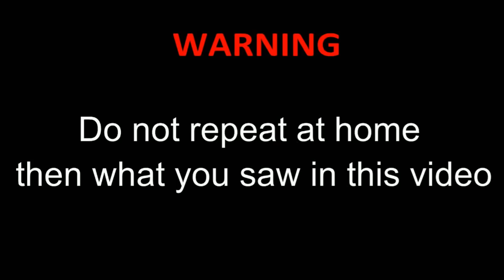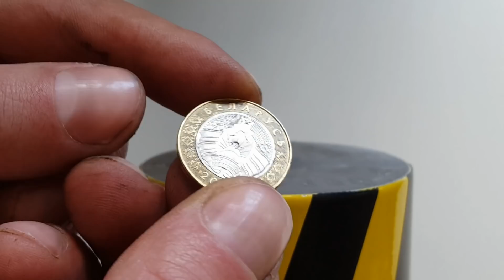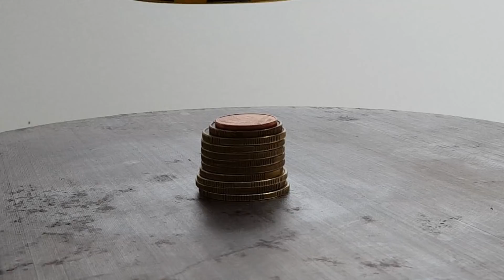ГИДРАВЛИЧЕСКИЙ ПРЕСС ПРОТИВ РАСКАЛЕННЫХ МОНЕТ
100 тонный гидравлический пресс против раскаленных до 1000 градусов монет

Действие в этом видео сделано профессионалом. Не повторять! Это может быть опасно!
Любые действия в видео не являются призывом к их повторению! Не делай этого, это не безопасно. Пожалуйста, будьте ответственны всегда!